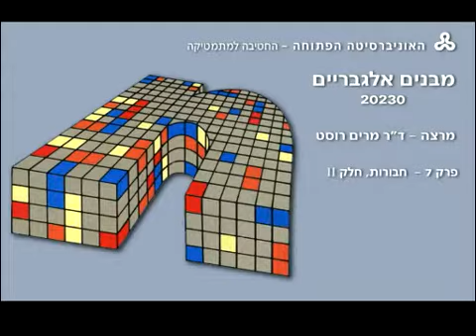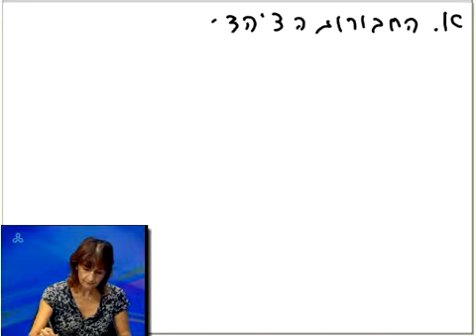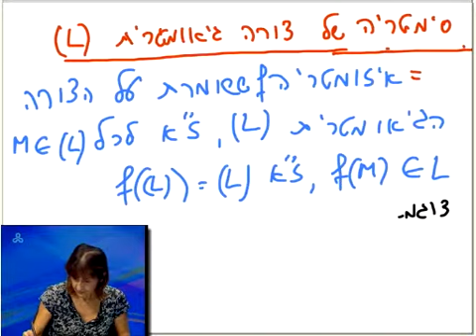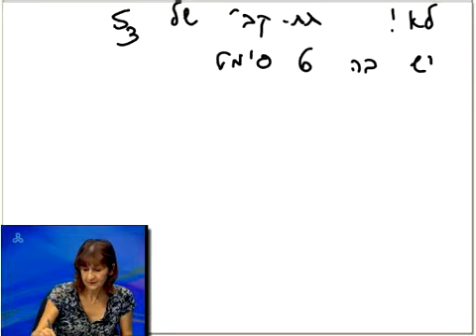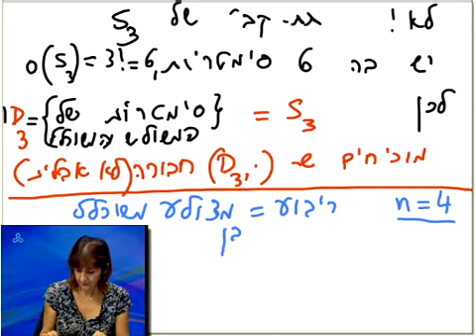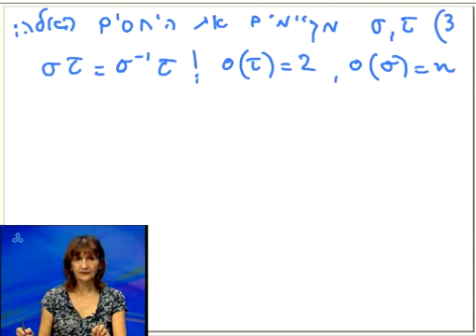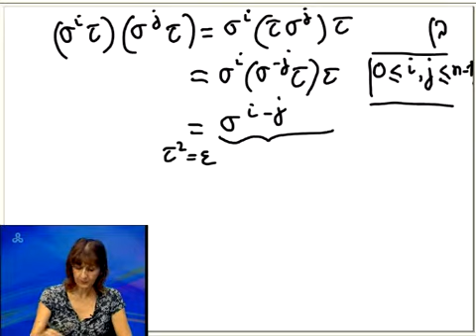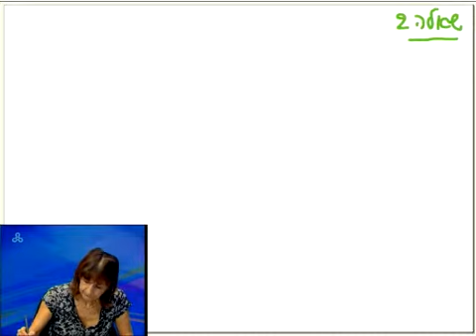ד"ר מרים רוסט: פרק 7 - חבורות 2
שיעור שני על פרק 7 בקורס מבנים אלגבריים 20320, המחלקה למתמטיקה, האוניברסיטה הפתוחה
נושאי השיעור:
1. החבורות הדיהדרליות.
2. חבורת הקואטרניונים.
3. עוד תרגיל!